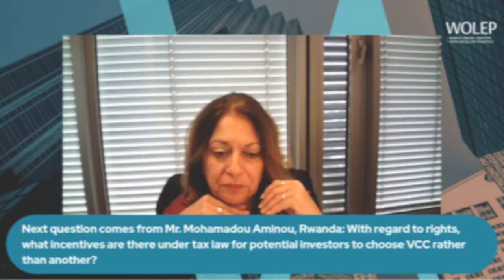Incentives for Investors: VCCs in Bulgaria - Exclusive Excerpt from WOLEP's Roundtable on VCCs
🎥📼 Event Excerpt: "Incentives for Investors: VCCs in Bulgaria" - WOLEP Corporate Law Practice Round Table

Join us for the exclusive excerpt from our recent session where Ms. Lyubka Vasileva Karapanova, a distinguished lawyer and mediator from Sofia, Bulgaria, delves into the tax incentives and advantages under the Bulgarian tax law for potential investors opting for Variable Capital Companies (VCCs) over other company structures. This excerpt captures her comprehensive response to a critical question posed by African member of our network, Mr. Mohamadou Aminou (based in Rwanda) during the Q&A session at the WOLEP Corporate Law Practice round table on March 27th, 2024.

Host and Moderators

- Host: Ms. Carmen Cârcotă, Practice Coordinator
- Moderators: Mr. Teodor Burnar, Chief of Content & Branding at WOLEP, and Ms. Adelina Zapis, Head of Network Development.

In this segment, Ms. Vasileva, renowned for her expertise in corporate law, clarifies the tax-based incentives driving the preference for VCCs, revealing their potential impact on investors and highlighting comparative advantages over alternative business structures.

We invite you to explore this exclusive excerpt and stay ahead of the curve with vital updates in corporate law. 🌟

➡️ 🔗 Check out our Practice’s dedicated webpage, where you can easily access valuable resources and connect with specialists in this domain, available at the following

🌍 About WOLEP
The WOLEP network was established in 2021 with a vision to increase and strengthen the professional prestige of its members, facilitate consumer access to elite Lawyers, promote professional collaboration, and enhance income from legal work for its members.

Join the WOLEP Network and be part of a dynamic and collaborative legal community!